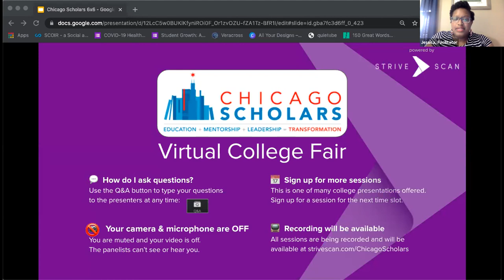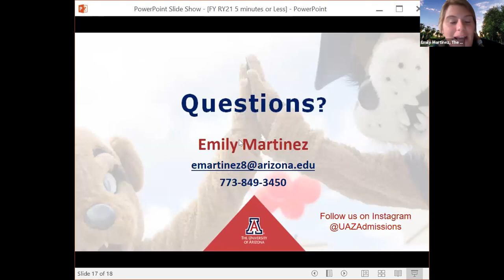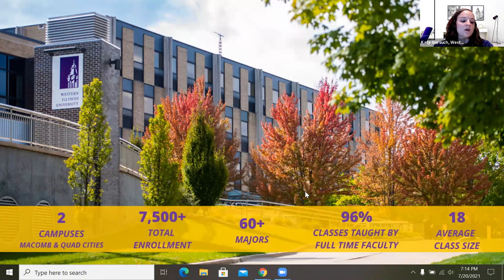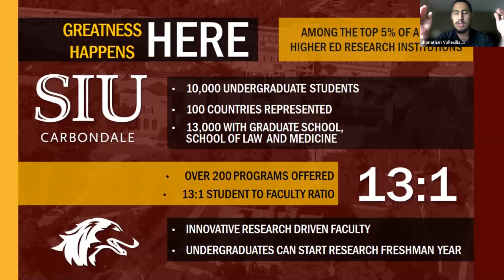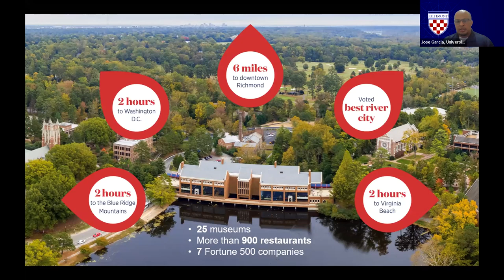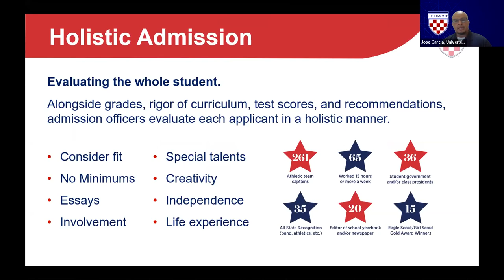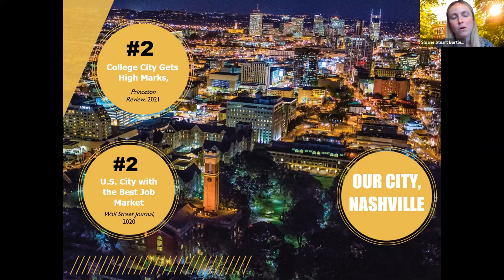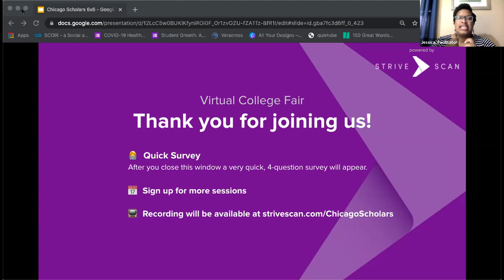Session C2 - Chicago Scholars Virtual College Fair - July 20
In this session, you will hear from the following institutions:

The University of Arizona (AZ)
Pitzer College (CA)
Western Illinois University (IL)
University of Richmond (VA)
Vanderbilt University (TN)